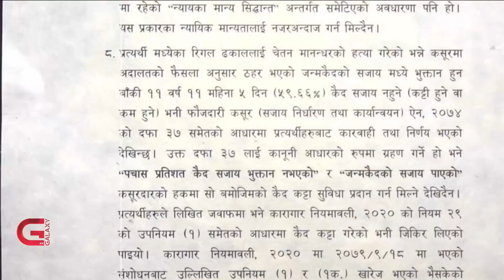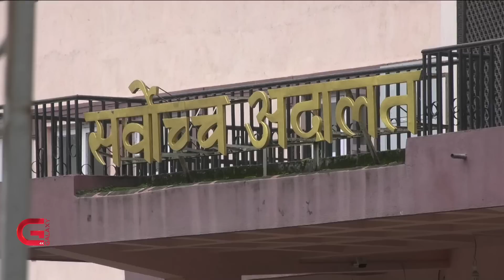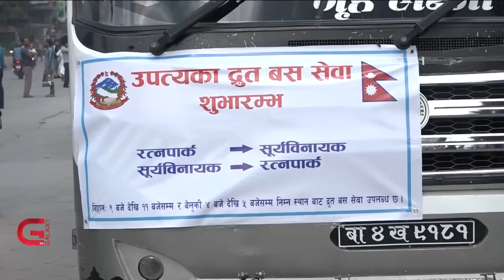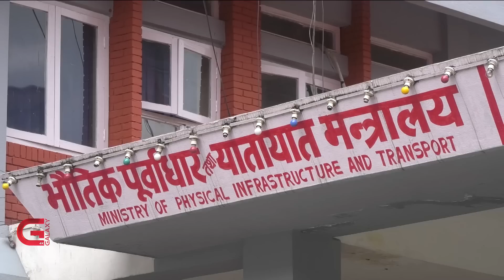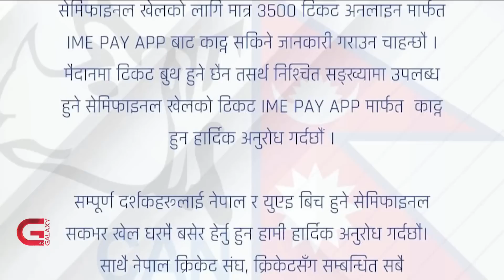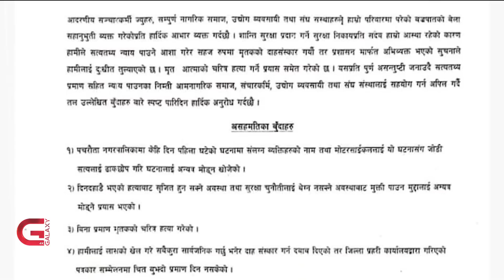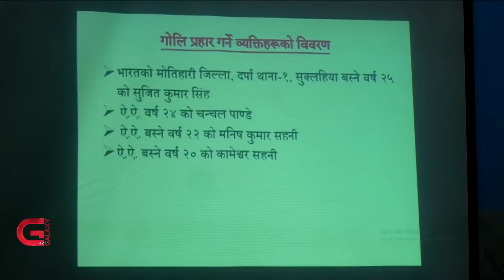सर्वोच्चको परमादेशपछि आत्मसमर्पण, दर्शकसँग क्यानको विन्ति, विवाहेत्तर सम्बन्ध अस्वीकार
सर्वोच्चको परमादेशपछि आत्मसमर्पण, दर्शकसँग क्यानको विन्ति, विवाहेत्तर सम्बन्ध अस्वीकार  | Sidha Kura | EP- 287